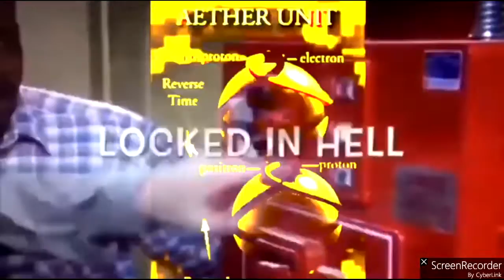Your Blood is Spiritual Currency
Blood Over Intent Family Chat
144,000 who will stand publicly in truth on there own blood to bring forth heaven on earth and release all from bondage.